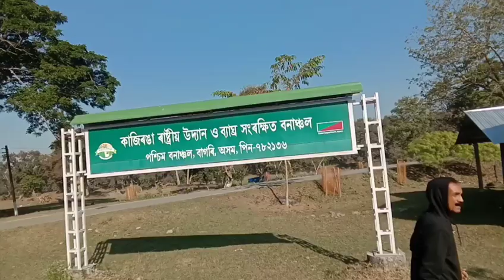@কাজিৰঙা ৰাষ্ট্ৰীয় উদ্যান //Kaziranga National Park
@কাজিৰঙা গৈছিলো জানোৱাৰী 1তাৰিখে ।তাতে মই দাং নদী বুলি কৈছিলো কিন্তু সেই খন নদী নহয় বিল হে মোৰ কোৱা ভুল হৈছিল তাৰ বাবে মই ক্ষমা বিচাৰিছো। কোনোৱে ভুল নুবুজিব 🙏🙏🙏